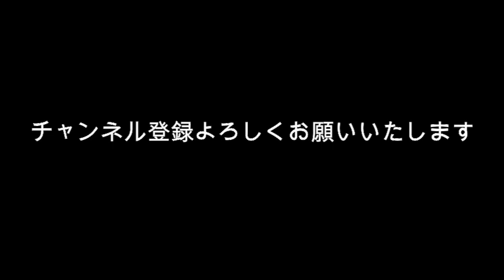佐藤健 西野七瀬ガチ？ 相性を占う